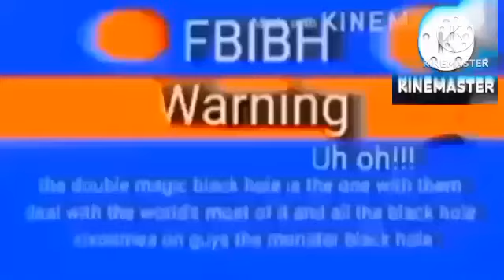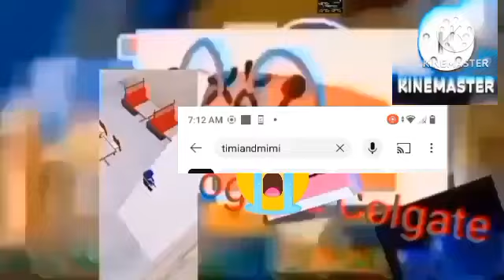kids Magician Black hole Add Round 43 (Pls don't give me copyright)